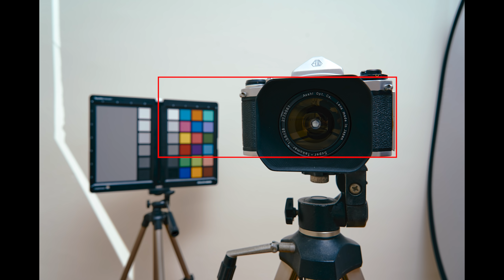Faut-il ZOOMER ou SE RAPPROCHER ?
"Si vos photos ne sont pas bonnes, c'est que vous n'êtes pas assez près". Quand on prend la citation de Robert Capa trop à la lettre, on passe à côté de 50% des possibilités qui nous sont offertes!

Dans cette vidéo, je vous montre pourquoi le fait de zoomer (donc changer de focale) et le fait de se rapprocher du sujet sont deux solutions qui apportent des rendus totalement différents
Zoomer c'est resserrer le cadrage, point! Bouger c'est changer la perspective. C'est tout aussi simple que ça.

0:00 Introduction
0:48 La question de base
1:21 Zoomer pour resserrer le cadrage
3:29 Se déplacer pour changer la perspective
5:19 Déplacer les éléments dans le cadre
6:18 Conclusion
8:20 Le mot de la fin